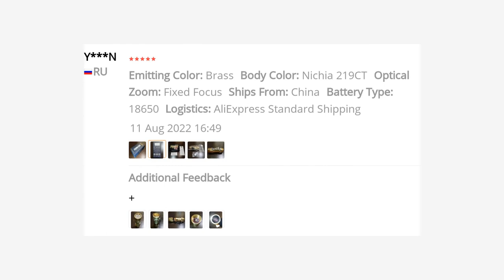🔥 PORTABLE EDC FLASHLIGHT BRASS OUTDOOR LIGHTING SELF DEFENSE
Product Description
LM10 is a titanium flashlight designed and launched to celebrate the 10th anniversary of Lumintop. Made of titanium alloy, the flashlight is light-weight and super durable. The unique shape design and fantastic anniversary sailing icon imply a prosperous future of Lumintop. The flashlight applies the classic and easy to use Aduril UI, and it emits a 2800 lumens super bright output from three emitters. IPX8 waterproof protection, tritium slots, LM10 is more playable and it is the ideal choice for both daily use and collection, etc
Features
1. Emitter: 3 Cree XP-L Hi(Cold white), Nichia 219CT(Neutral white), and Luminus SST20 LED(Neutral white)
2. Optic: Standard TIR optical lens
3. Flux: ~2800 lm (XP-L Hi)
4. Intensity: ~10 000cd ANSI throw ~200 m (XP-L Hi)
5. Firmware: Free software called Andúril
6. User interfaces: [1] Defaulted SMOOTH RAMPING. Instant access to TURBO mode is also provided. [2] STEPPED RAMPING UI. [3] MOMENTARY mode. [4] MUGGLE mode. [5] Electronic LOCKOUT
7. Other functions: Battery check, sunset, beacon, tactical strobe, party strobe, bike flasher, candlelight, lightning storm
8. Battery: One 18650 cell. An unprotected cell is recommended. Max. length 66mm. Cell is not included
9. Driver: FET+7+1 driver. Low parasitic drain while OFF
10. Body:Brass
11. Switch: Electronic and Ti tail switch
12. Ingress rating: Equivalent to IPX8
13. Weight: Approximately 98 g without cells (titanium)
14. Size: 26 mm Ø head x 98 mm length
Package included
1.1*LM10 Flashlight
2.1*User manual
3.1*Battery change note
4.1*Spare O-ring
5.1*Stainless steel clip
Safety precautions 1.Use only a reputable 18650 cells of known origin. Quality high drain cells (over 10A)unprotected, flat top type cells, The supported maximum length is 65 mm
2.Use a reliable battery charger. Never over-charge or over-discharge cells
3.Remove and recharge the cell when the low voltage indication is given by the Lamp (repeated step-downs in lightlevel and eventual shutdown of the light)
4.The extraordinary energy density that 18650 cells offers also means that hazardous conditions are created when a cell is short-circuited or damaged. Always treat cells with respect and properly dispose of damaged cells
5.The LM10 is a very high-intensity flashlight. Do not point directly at a person, animal, moving vehicles or flammable materials
6.When running at higher output levels the head of the Lamp will quickly heat. This is normal. In warmer ambient conditions thi